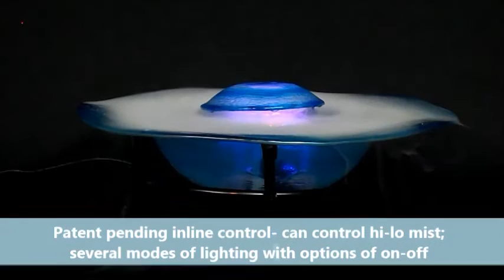(TM114BL) Table Top Mist Fountain/Aroma Diffuser With Inline Control